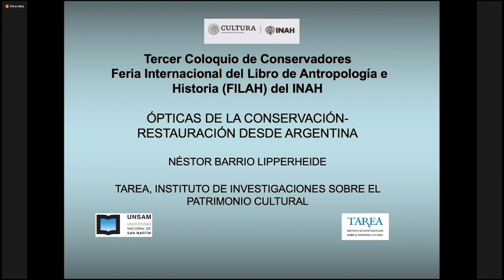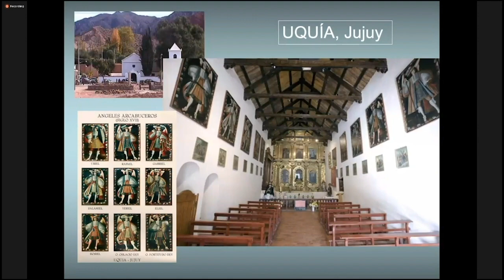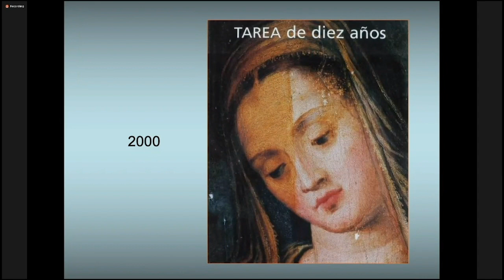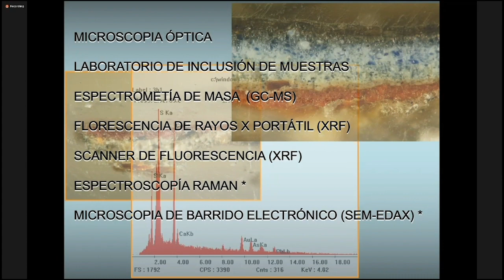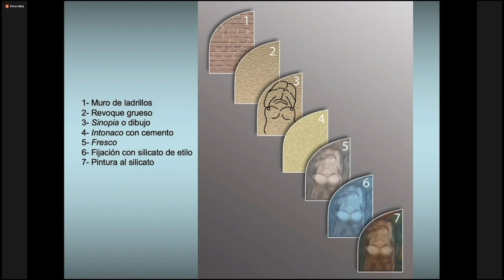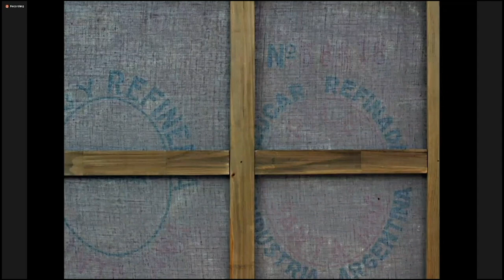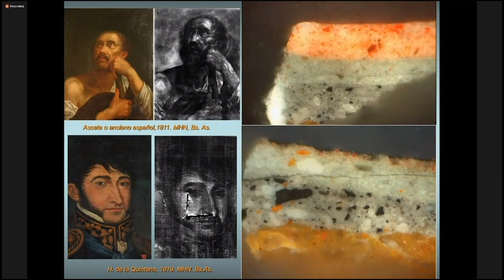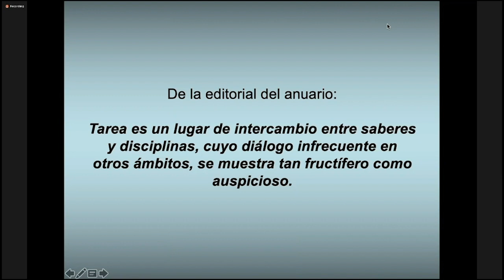Conferencia magistral: Ópticas de la conservación-restauración desde Argentina: TAREA y clausura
Conferencia magistral: Ópticas de la conservación-restauración desde Argentina: TAREA, Instituto de Investigaciones sobre el Patrimonio Cultural, Universidad Nacional de San Martín, y clausura
III Coloquio de Conservadores del Patrimonio Cultural.
Conferencia magistral: Néstor Barrio Lipperheide

Clausuran:
Salvador Guillén Jiménez
Guillemo Pereyra Tissera

El cuarto bloque del III Coloquio de Conservadores del Patrimonio Cultural, dentro de la 31 FILAH (2020) corresponde a la conferencia magistral por parte de Néstor Barrio Lipperheide , quien nos habla de las ópticas de conservación-restauración de Argentina. El evento culmina con un breve recuento de contenidos por directivos de la ENCRyM y de la CNCPC, organizadores del evento.